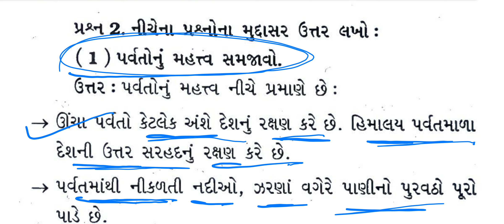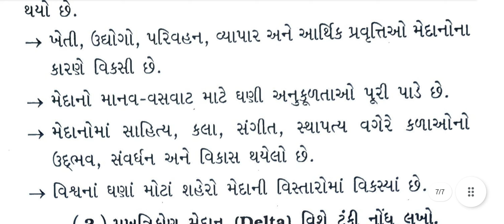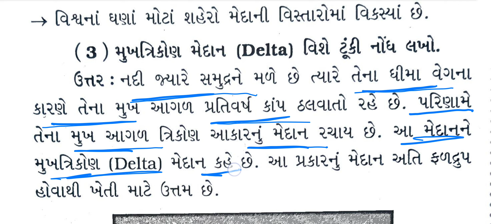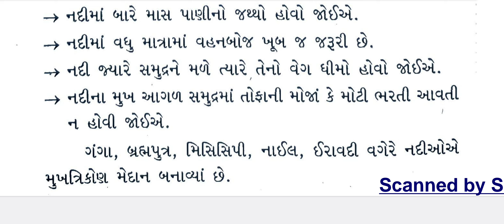ધોરણ:-11, વિષય:-ભૂગોળ, પાઠ:-7, ભૂમિસ્વરૂપો, મુદ્દાસર ઉત્તરના તમામ પ્રશ્નોનું સંપૂર્ણ સોલ્યુશન